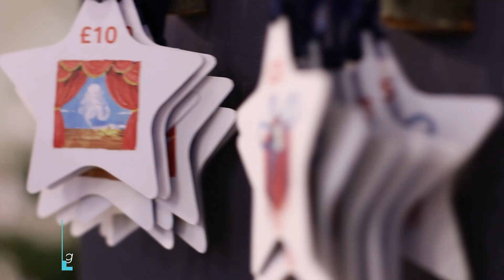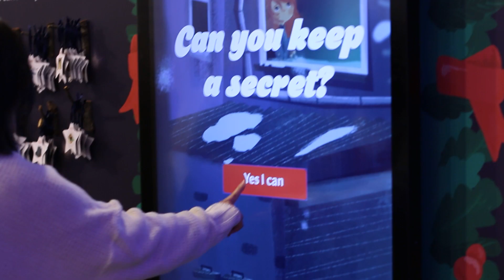Action for Children uses AI to personalise pop-up shop experience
Action for Children came to Capgemini’s Applied Innovation Exchange to create a truly unique retail experience as part of their Christmas Secret Santa campaign.
We worked collaboratively with the client to create an immersive pop-up store in Covent Garden where we hosted Elf.ai, our AI-driven retail gift predicting machine that leverages AI to help shoppers through their donation journey.